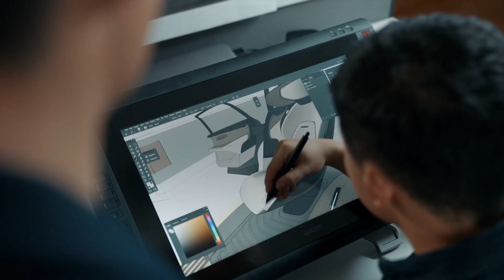Co-creation | Der Audi urbansphere concept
Co-creation treibt den Fortschritt voran. Der Audi urbansphere concept eröffnet eine neue Welt voller Möglichkeiten. In Zusammenarbeit mit unseren Kunden ist eine neue Perspektive der High-Class Mobilität entstanden. Ein intuitiver Erlebnisraum, der durch die Bedürfnisse und Wünsche zukünftiger Automobilfahrer geschaffen wurde. Gemeinsam die Zukunft gestalten und neu denken was ein Fahrzeug sein kann.

Bei dem gezeigten Fahrzeug handelt es sich um ein Konzeptfahrzeug, das nicht als Serienfahrzeug verfügbar ist. Die gezeigten automatisierten Fahrfunktionen sind aktuell in der Entwicklung befindliche Technologien, nicht für Serienfahrzeuge verfügbar und arbeiten nur innerhalb von Systemgrenzen. Alle gezeigten Nutzungsmöglichkeiten der technischen Systeme und Funktionen stellen nur ein mögliches Konzept dar und sind von der jeweiligen rechtlichen Regulierung im Land abhängig.

Weitere Informationen zum offiziellen Kraftstoffverbrauch und den offiziellen spezifischen CO₂-Emissionen neuer Personenkraftwagen können dem „Leitfaden über den Kraftstoffverbrauch, die CO₂-Emissionen und den Stromverbrauch neuer Personenkraftwagen“ entnommen werden, der an allen Verkaufsstellen und bei der DAT Deutsche Automobil Treuhand GmbH, Hellmuth-Hirth-Str. unentgeltlich erhältlich ist.